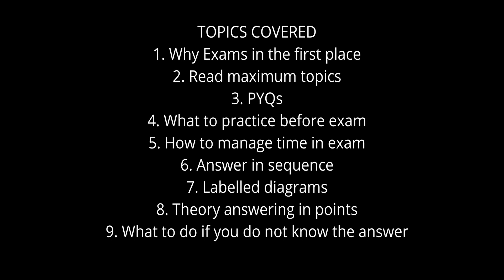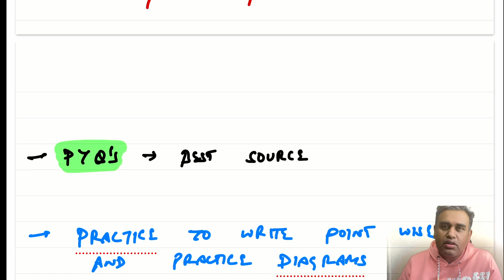How to Write Anatomy Theory Paper || by Dr Ankit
This educational video "How to Write Anatomy Theory Paper" guides students on effectively presenting an anatomy theory paper, highlighting key points such as structure organization, important terminologies, visual aids, aimed at enhancing scoring in university exams.

Get in Touch:
If you’d like to talk about any academic questions, you can reach my Facebook page and group.

Happy learning :-)